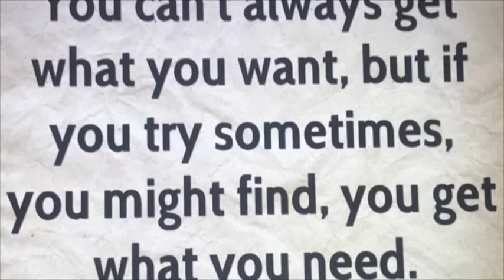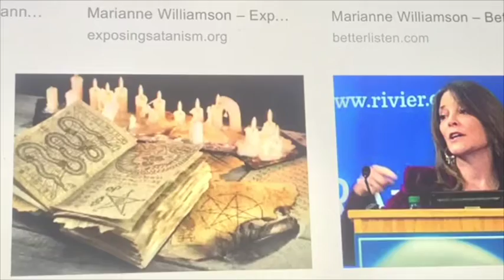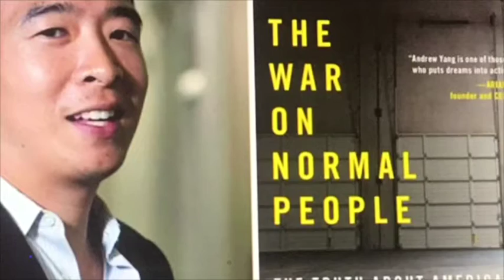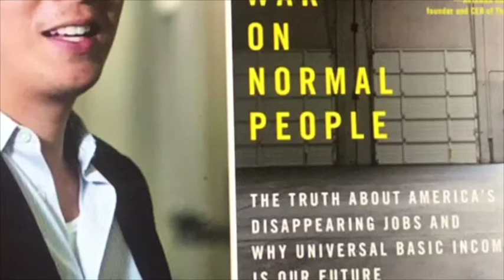2020 Race to Dethrone Donald Trump Begins "Full Left Wing List of Presidential Candidates"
Full List of Left Wing Presidential Candidates who want to Dethrone Donald Trump in 2020 Race. 15 Horses from Elizabeth Warren to Joe Biden and Bernie Sanders and More..,